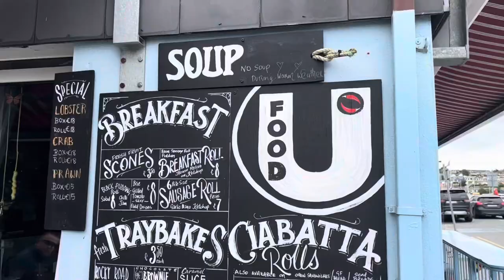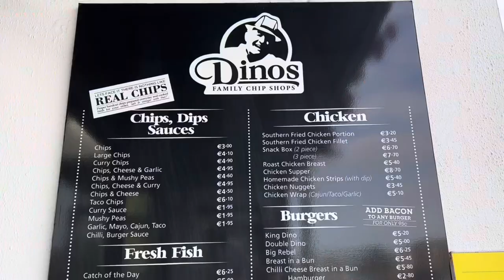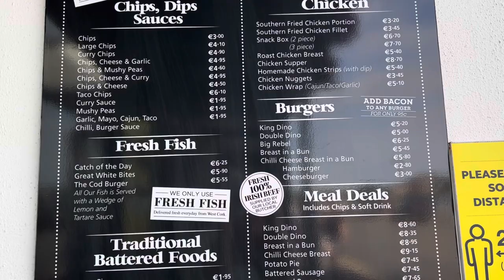Kinsale, Co.Cork in the van